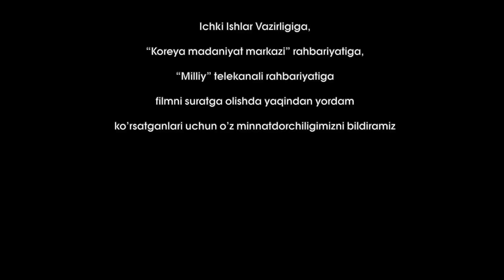Любовь (6-серия). Узбекский сериал на русском языке (Sevgi | Севги)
Автор сценария:  Дурдона Туляганова
Режиcсёр:  Дурдона Туляганова
Оператор: Шерзод Умаров
В ролях:  Ситора Алимжонова,  Дилдора Хошимова